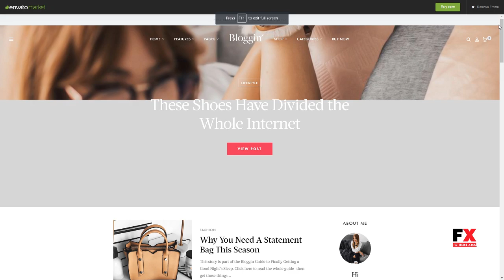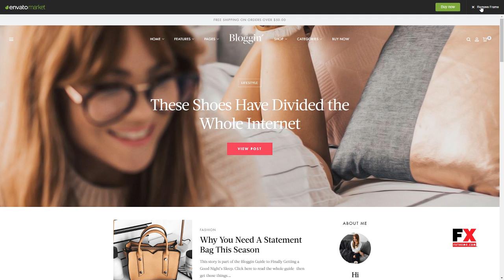Blggn - A Responsive Blog and Shop WordPress Theme Eliott Tyrell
Compatible With Facebook, WooCommerce 3.3.x, Visual Composer 5.1.x

 Columns 4+

 Layout Responsive

 Tags blog, blogger, classic, clean, creative, elegant, fashion, food, instagram, lifestyle, music, personal, responsive, slider, travel